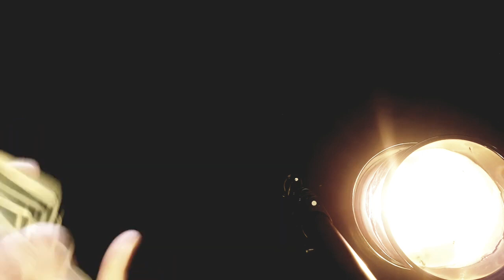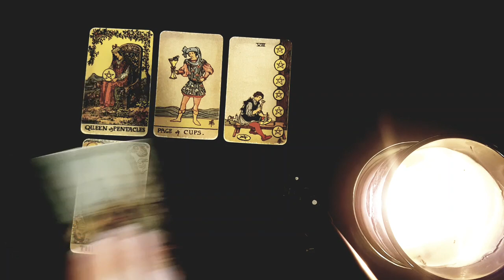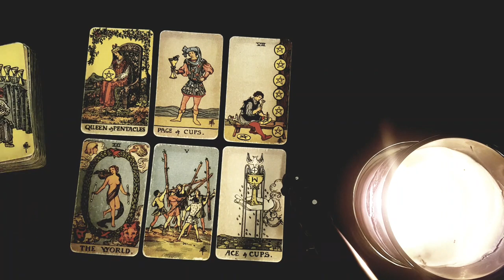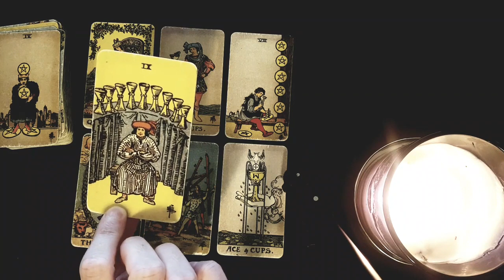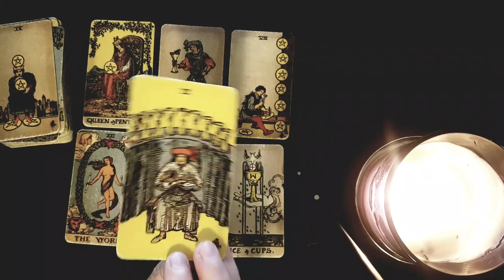PISCES 😍😱 WOW! YOU'LL BE SHOCKED TO FIND OUT HOW THEY FELT FIRST TIME THEY SAW YOU! NOVEMBER 2022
hanks for tuning into watch your YOU'LL BE SHOCKED TO FIND OUT WHAT THEY FELT WHEN THEY FIRST MET YOU! NOVEMBER 2022 TAROT